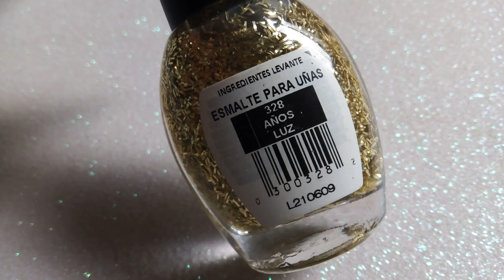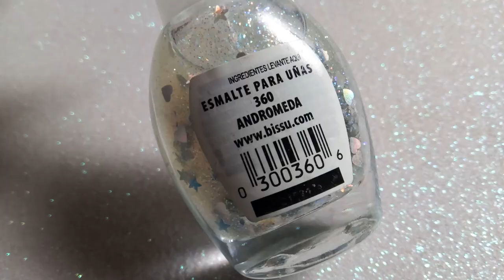Esmaltes Bissú - GLITTER Segunda parte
Hola, por fin la segunda parte mostrando los glitter de Bissu que tienen macro glitter, colita de sirena, palitos.
El esmalte con micro glitter azul y palitos holograficos es 336-confeti.